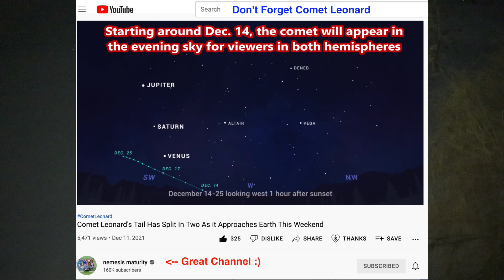Orion & 1 Lone Meteor - Canon RA Camera & Tamron 35-150mm Lens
We only caught 1 lone meteor from the Geminids Meteor Shower as it shot towards the Orion Constellation. Better than nothing I suppose (lol).

10:49pm to 11:17pm, Monday December 13th, 2021, NE Ohio (USA), SE Sky, 28°F (-2°C)

Canon RA Camera & Tamron 35-150mm Lens
Recorded onto the Atomos Ninja V, 5” Monitor/Recorder
Photos Processed in Lightroom Classic

Here's the equipment used in this video:

-Tamron 35-150mm F/2.8-4 Lens

-Manfrotto MT055X PRO3 Aluminum Tripod Legs